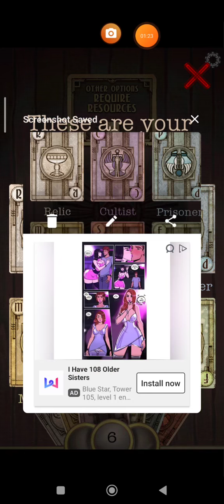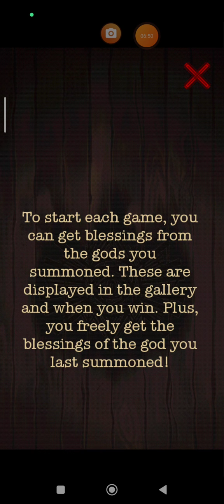first time playing underhand cult management game.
Cult management game.